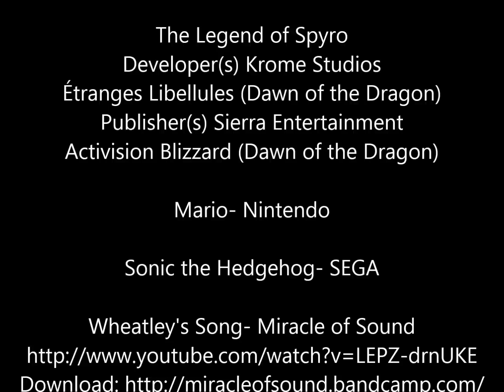Trailer Review- Rio 2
CREDITS

Rio 2 by Blue Sky

Kung Fu Panda by Dreamworks

Wall-E by Pixar

Ice Age by Blur Sky

The Legend of Spyro
Developer(s) Krome Studios
Étranges Libellules (Dawn of the Dragon)
Publisher(s) Sierra Entertainment
Activision Blizzard (Dawn of the Dragon)

Mario- Nintendo

Portal 2- Valve